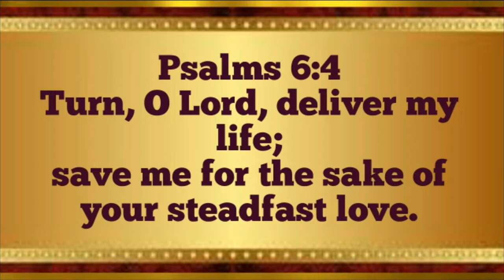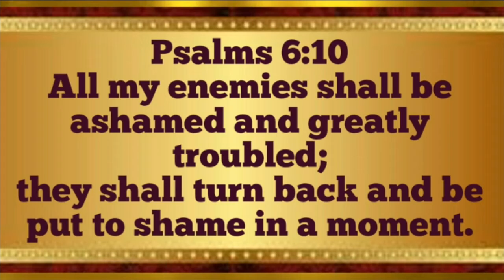AUDIO BIBLE ESV| ENGLISH STANDARD VERSION | VIDEO